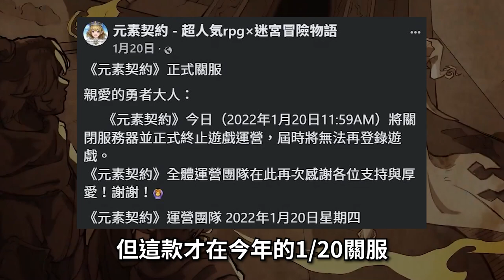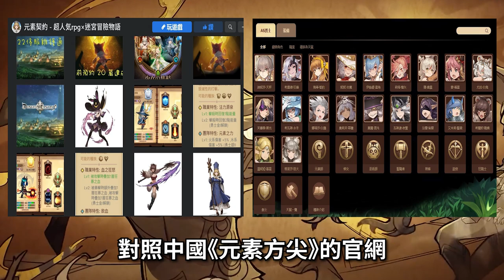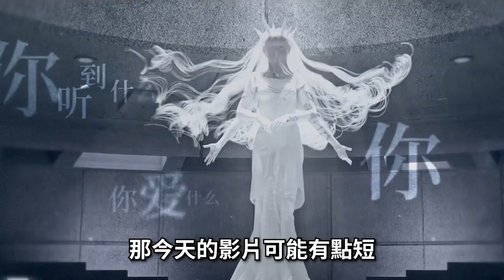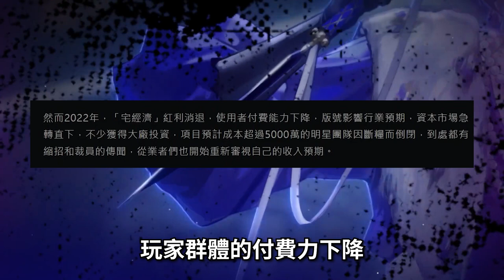結束營運 2023/12/28【６２】《勇者不怕地下城｜元素方尖｜元素契約｜ラビリンス・ブレイブ & 中國徬徨的2022？》又上演穢土轉生割韭菜戲碼，日本割不動再回頭割第二次?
hsien Hsu $ 1350
ZL $500